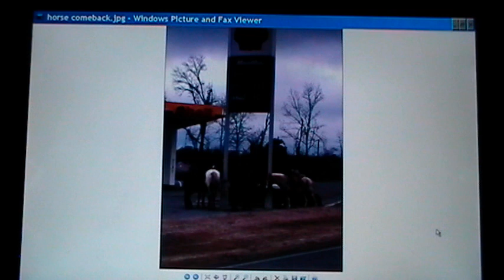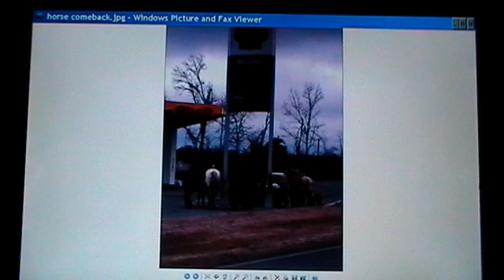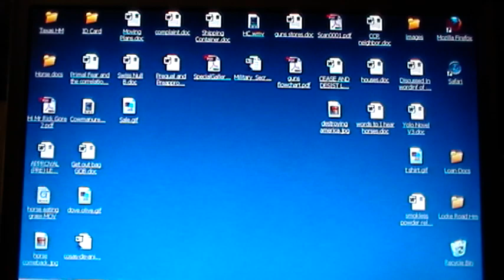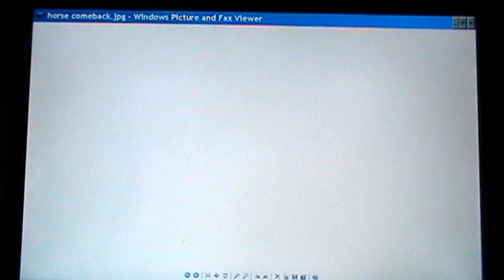Horse Kicks Girl in Head - More Horse Trainer Scams & Tricks - Rick Gore Horsemanship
This shows a horse playing and being a horse. This horse did not mean to hurt this person, did not mean to kill or attack the person, this horse is being a horse and that is all it knows how to be. This video is not pick on this girl or the horse, it is to make people aware and to think when around horses.

Horsey Note: Horse play, run, kick and push when playing with each other. Their reactions are 10 times faster than humans. That is whey they don't connect with horses much. THIS WAS NOT DONE TO BE MEAN OR BAD. A bad horse is NEVER born, they are made. When a horse is born it is just a horse and that is all it knows how to be.

I get lots of questions about can I play with my horse is that right or wrong.  What is right or wrong? It depends. Horses kick each other all the time and no damage is caused most of the time. It is OK for horses to kick each other, I KNOW lots of people will try and prevent this, stop this and never allow it, but they fail and they make it worse by trying to help.

Some will say the way to prevent this is never do this and that is their fear talking, those people don't get it. Some will say the horse should never do this no matter what someone does; this is ignorance and shows a total lack of understanding of horses. I say this horse did nothing wrong and the girl made a mistake that cost her. I say a lot that horse's give hard lessons. This was a hard lesson and I bet this girl will not put herself in this situation again, why because she learned a hard lesson.  All good horsemen have learned hard and good lessons.  There is not a good horseman that has not failed or gotten kicked or bit or bucked off, that is how we learn and that is how horses teach us.

Blaming horses or equipment or others or barns or tarp or plastic bags is a cheat and it shows either a lack of knowledge or understanding of horses or it shows know-it-all ignorance. Look to yourself for answers; look at what you are doing to answer what your horse is doing. A horse is a mirror, this horse was being playful, was being a horse and doing horse things, this horse was play kicking his herd buddy like he as done since he was born and like it has been done to him.

When start making what horses do personal or start assigning foolish meanings like he is mean or bad or crazy or stupid or a bad breed or a bad color or oxygen deprived then you justify your ignorance and you will keep doing the same dumb things that cause the same bad behaviors. When you get better, your horse gets better.  When you do it right, your horse does it right. When you are scared your horse is scared. When you are confused your horse is confused. When you are trusting your horse is trusting.  Trust your horse and your horse will trust you. Be a better horseman and your horse will be a better horse. I really think that if this girl was paying more attention to her horse she would have seen the look, the twist and the pre buck/kick signals and could have avoided this unfortunate accident. READ the comments on the original videos, some very different opinions and different views of what people saw, it is all about perception, knowledge and understanding all of that will determine what people see and how they interpret what they see.

Buddy and Mr. T, you are good boys.

Here is link to video, please do not complain or mention this video that normally causes issues:

Link to my Horsemanship Page with lots of info to better understand a Horse: